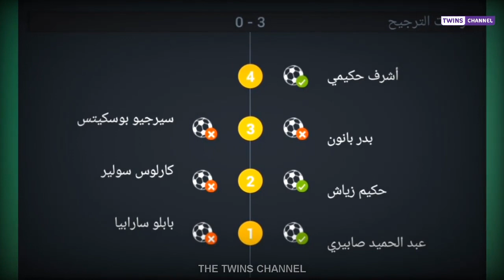منتخب المغرب يفوز علي منتخب اسبانيا ويتاهل لدور ربع نهائي كاس العالم 2022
المغرب واسبانيا
ركلات ترجيح المغرب
ركلات ترجيح المغرب واسبانيا
ركلات ترجيح بين المغرب واسبانيا
ركلات جزاء المغرب
ركلات جزاء المغرب واسبانيا
ياسين بونو
تصديات ياسين بونو